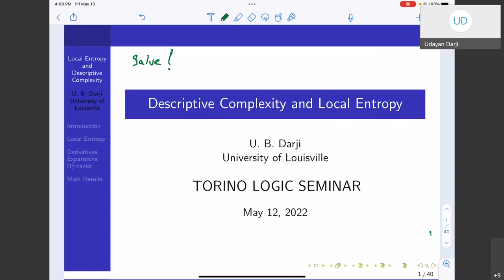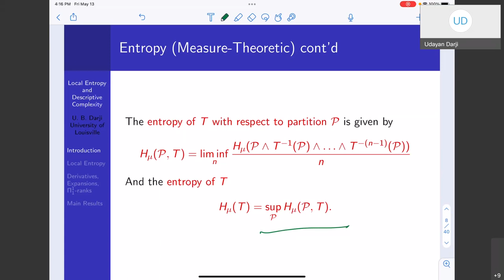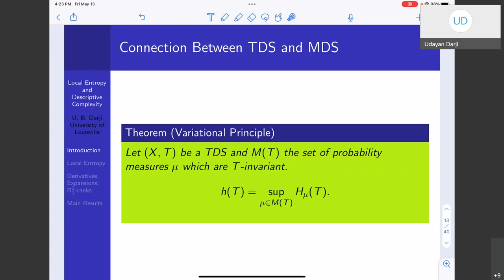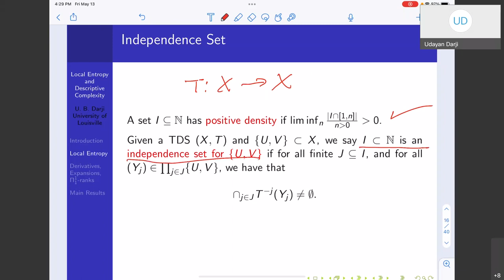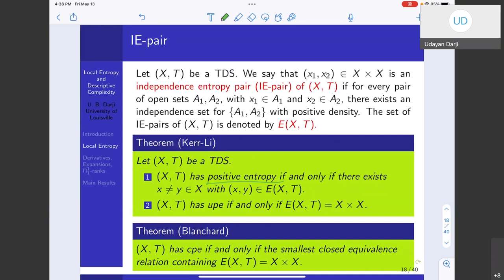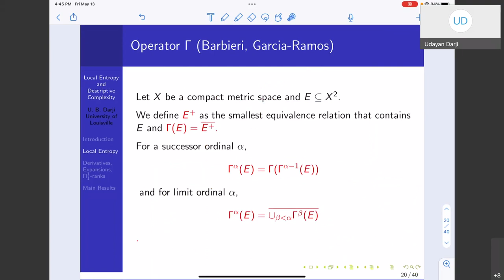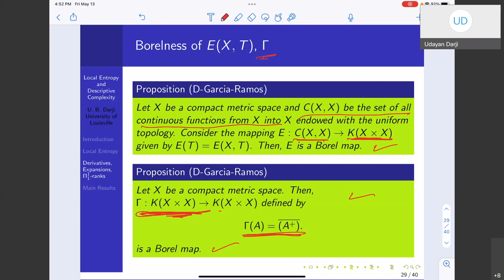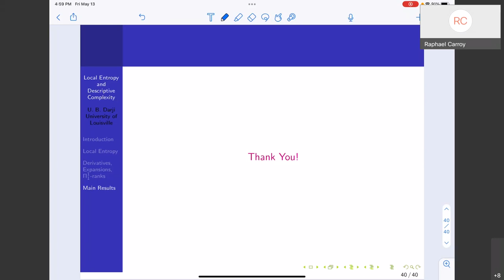13/05/2022 - Udayan Darji, "Descriptive complexity and local entropy"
Cross-Alps Logic Seminar recorded on the 13th of May 2022.